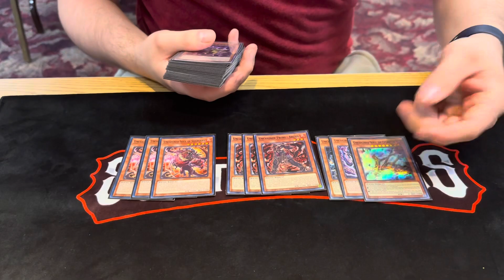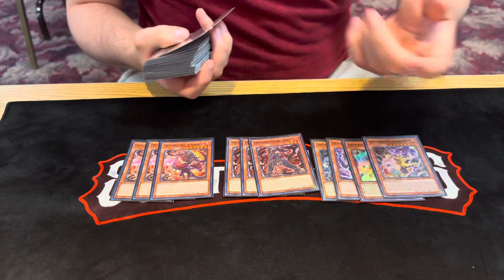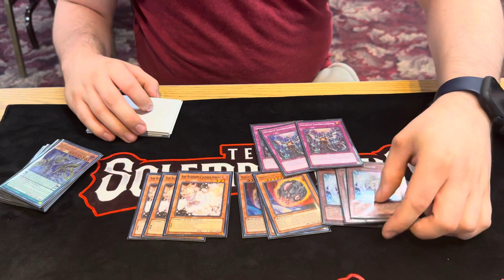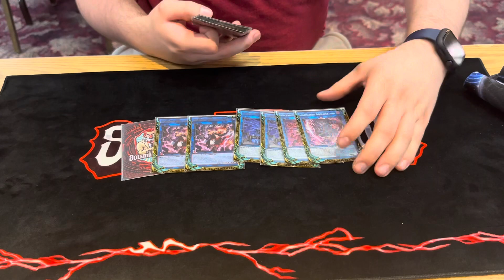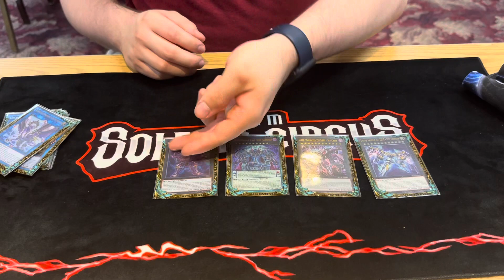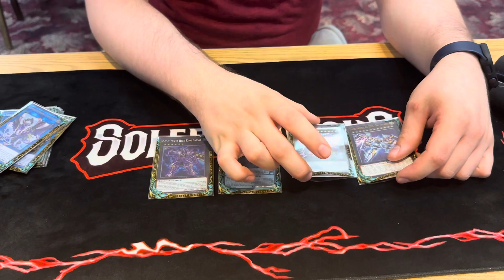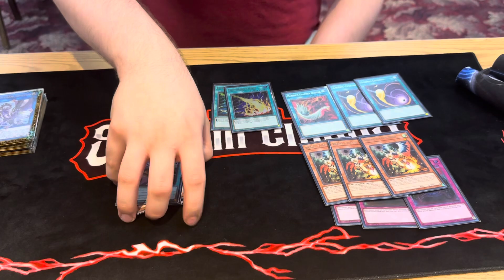Yu-Gi-Oh! Regional 5th Place : Unchained Deck Profile [ft. Patrick P ] Fredericton NB October 2023